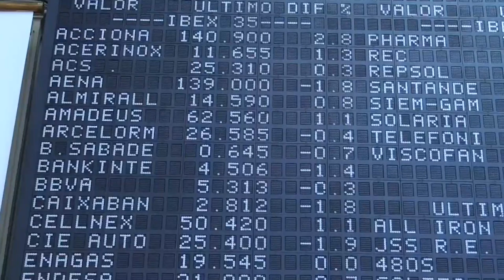📈🔻El Ibex baja ligeramente en una jornada de más a menos para el sector bancario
La Fed ha elevado las expectativas de inflación y ha adelantado la subida de tipos a 2023